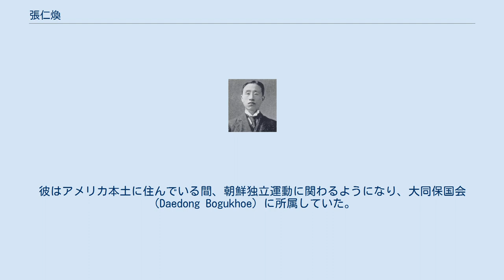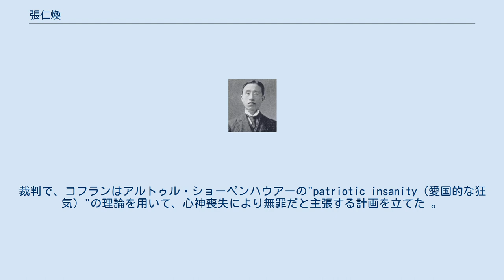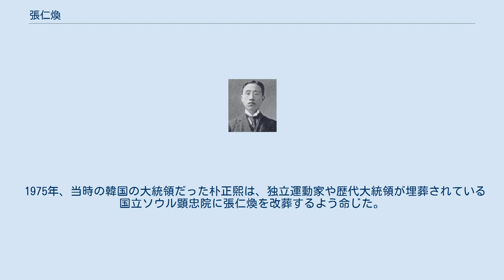張仁煥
張 仁煥（チャン・インファン、朝鮮語: 장인환, 1875年3月30日 - 1930年4月24日）は朝鮮の独立運動家。
1908年に田明雲と共に元駐日アメリカ外交官で大韓帝国の外交顧問ダーハム・W・スティーブンスを殺害したことで知られている。
 張仁煥は朝鮮のキリスト教徒であり、1905年2月に朝鮮からハワイへ移住、1906年8月にハワイからアメリカ合衆国本土へ移住した。
彼はアメリカ本土に住んでいる間、朝鮮独立運動に関わるようになり、大同保国会（Daedong Bogukhoe）に所属していた。
 1908年3月、スティーブンスの日本による韓国支配についての発言に大同保国会は激怒し、共立協会（Dongnip Hyeophoe）と共同で会議を開いた。
なお、共立協会は地元にあった別の韓国系人の団体であり、田明雲が所属していた。
 同じ団体に所属していたYang Ju-eunは後に1974年のインタビューで、張仁煥は田明雲とは対照的に、会議の間一言も話さなかったと思い起こした。
彼は「物静かで内気なクリスチャンの紳士」と評判だった。
だが、彼はアジア人の銃所有を阻止する法律の抜け道を利用し、ルームメイトから銃を購入した。
 1908年3月23日、張仁煥と田明雲はサンフランシスコで乗船準備をしていたスティーブンスに接近した。
スティーブンスはフェリーでオークランドへ行き、そこで電車に乗り換えてワシントンD.C.へ行く予定だった。
田明雲は最初、回転式拳銃でスティーブンスを撃ったが失敗し、突撃して銃を鈍器代わりにしてスティーブンスの顔を殴った。
張はそこで格闘している2人にむけて突発的に発砲し、スティーブンスに背中から2発当たった。
混乱の中で田明雲も撃たれた。
集まった群衆はその場で2人を私刑にすべきだと主張した。
張仁煥は殺人罪で逮捕され、保釈なしで留置された。
その一方で、田明雲は治療のため病院に送られた。
 2日後の3月25日、スティーブンスの死の知らせを聞いたとき、彼は明らかに喜んでいた。
 張仁煥と田明雲が互いに共謀したと証明するには証拠が不十分だったので、田明雲は6月に放免され、張仁煥は単独犯の被告として法廷に立たされた。
 韓国系団体は彼の弁護人として3人の弁護士を雇い、その内の1人ネイサン・コフランは最終的にこの件をプロボノとする、すなわち無償弁護することに同意した。
裁判で、コフランはアルトゥル・ショーペンハウアーの"patriotic insanity（愛国的な狂気）"の理論を用いて、心神喪失により無罪だと主張する計画を立てた 。
 張仁煥の裁判は本来、7月27日にサンフランシスコの上級裁判所で始まる予定だった。
だが、裁判当日、裁判長のキャロル・クックは判事室でコフラン並びに韓国系団体の数人と会談し、その結果裁判は1ヶ月遅れた。
 同年12月23日、陪審員は張仁煥を第二級謀殺の罪で有罪とした。
 張仁煥自身は刑務所に収監されるよりも私刑を望むと通訳を通じて主張したが、サン・クエンティン州立刑務所で懲役25年に処された。
 収容中、彼は大同日報に『怨恨が骨髓に染み込むと法に背くことでも躊躇なく行うものだ、国家の公敵や盗賊への対応に公法が入り込む余地はない』（中央日報日本語版）と事件の動機を述べた。
 1919年、彼はわずか10年在所しただけで釈放された。
 裁判で被告側は、被害者らが1905年第二次日韓協約の際に国璽を横奪したと主張した。
（→第二次日韓協約#スチーブンス銃撃事件） 1909年に韓国内外の韓国人から張仁煥、田明雲に義援金が送られている。
 1927年に朝鮮に帰国した。
帰国後は、朝鮮の独立運動家である曺晩植の結婚式に参列した。
また、平安北道の宣川郡で児童養護施設を設立した。
だが、朝鮮総督府の圧力の下、彼はアメリカに戻った。
1930年にサンフランシスコで自殺し、現地で埋葬された。
 死後の1962年、大韓民国の大韓民国国家報勲処より建国勲章を授与された。
 1975年、当時の韓国の大統領だった朴正煕は、独立運動家や歴代大統領が埋葬されている国立ソウル顕忠院に張仁煥を改葬するよう命じた。